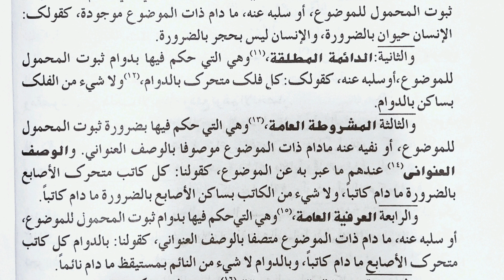مرقاۃ || Mirqaat || منطق || مفتی ناظم علی مصباحی،جامعہ اشرفیہ مبارک پور ||Jamia Ashrafia Mubarakapur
درجہ ثانیہ میں شامل فن منطق کی معروف کتاب "مرقاة" کے اسباق جامعہ اشرفیہ کے قابلِ قدر استاد، ماہر معقولات و منقولات علامہ "مفتی ناظم علی مصباحی" کی زبان فیض سے استفادہ فرمائیں اور دوسروں کو بھی موقع فراہم کریں